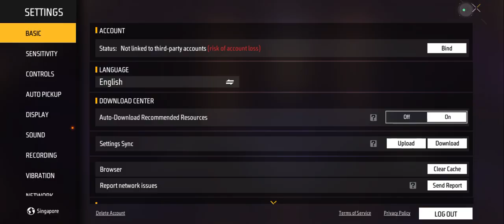Free fire 🔥Max aa gya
Free fire 🔥 @Sharmafff@Redmi7Gaming#sharmagaming#ytshorts#freefire ffneweventtodayFree fire 🔥 solo vs squad 👑 hard situation 👀ballisharma